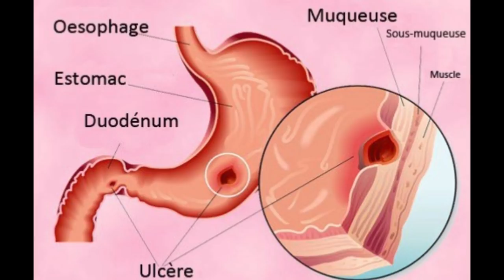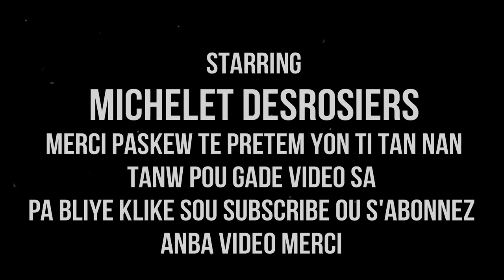TRETMAN POU TRETE ULCERE E KOMAN POU PRAN YO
klike sou link sa pouw we pati 1 an TRETMAN POU TRETE ULCERE E KOMAN POU PRAN YO
MESI POU VIZIT OU SOU VIDEO A. SIW RENMEN TRAVAIL MAP FE A. PA ALE SAN OU PA KLIKE SOU SUBSCRIBE KI C ABONNE. MESI A TOUT MOUN KI FEL DEJA YO. MESI ANPIL POU SUPORT NOU. SI OU PA TA VLE EKRIM ALE SOU MICHELLE KEVIN JR. OU BYEN MJ HAITI. MW RENMEN NOU ANPIL